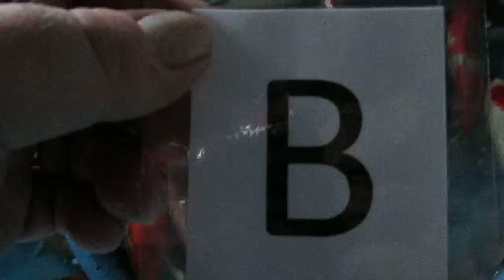le koi second trip to israel stock video 15